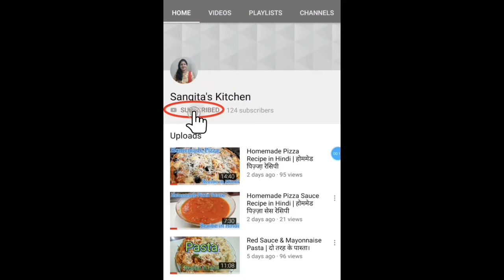Makarsankranti Special Butter Peanut Chikki Recipe in Hindi | मकरसंक्रांति पर बनाए बटर पिनट चिक्की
Ingredients: -